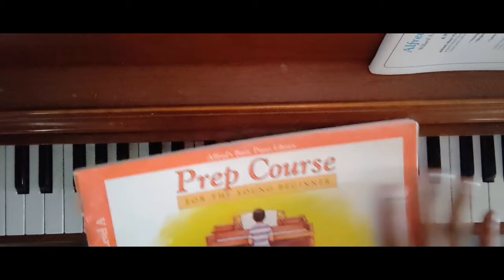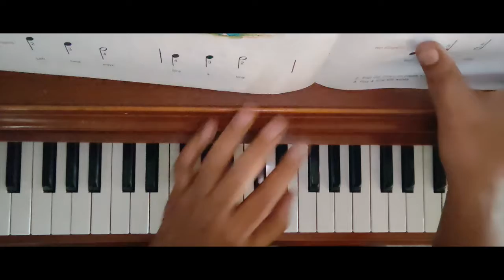PREP COURSE 1st 4 LESSONS EXPLAINED AND PLAYED BY Maestro RAJINIKANTH(ATCL)